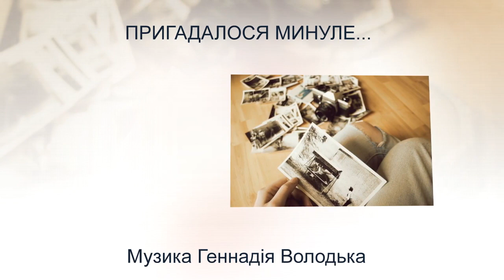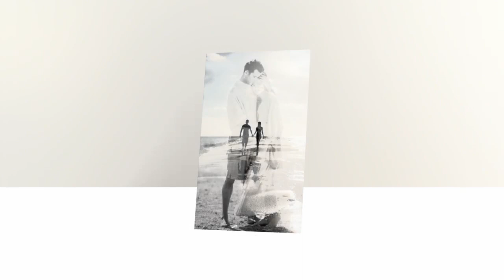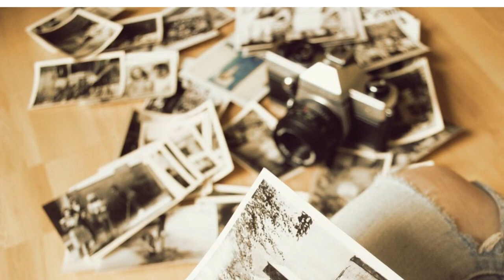ПРИГАДАЛОСЯ МИНУЛЕ...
Музика Геннадія Володька